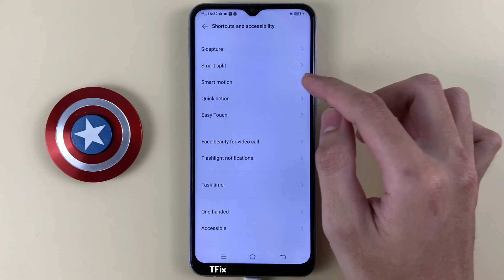Draw f when screen is off to launch Facebook on Vivo Y20 Android 10